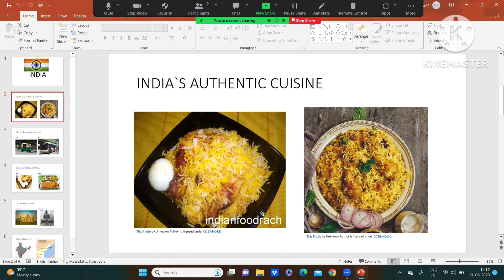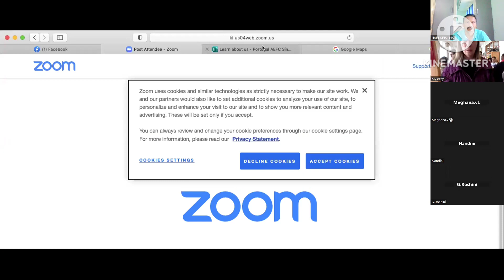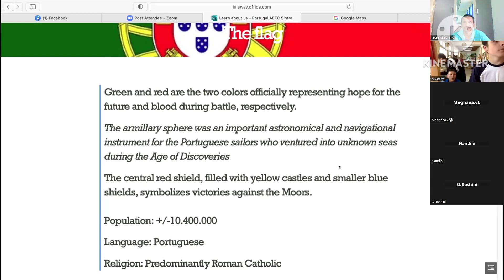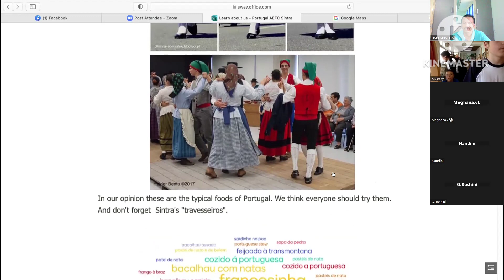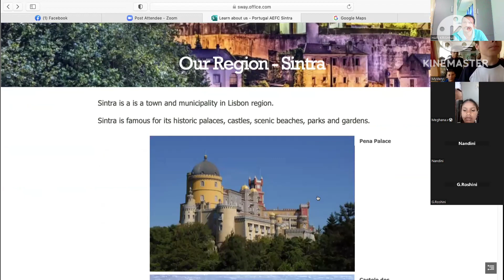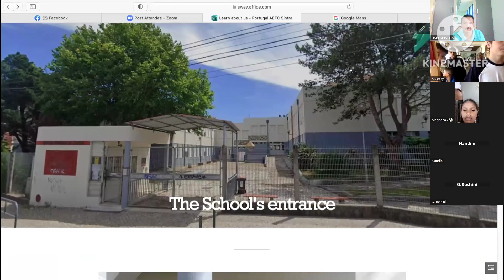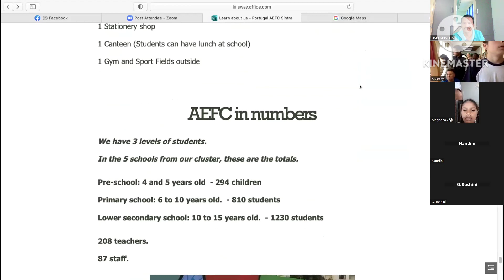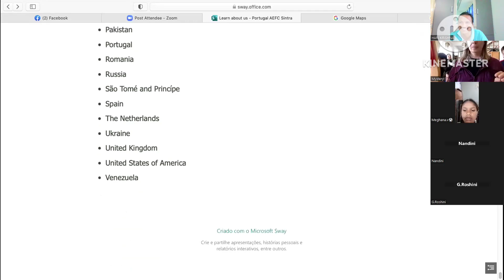Delightful 😊 session with students from Portugal 🇵🇹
# Amazing session with students from Portugal # cultural exchange between India and Portugal # mystery zoom session with students from Portugal # Z.P.H.S Ilavaram students had a mesmerizing session with students from Portugal